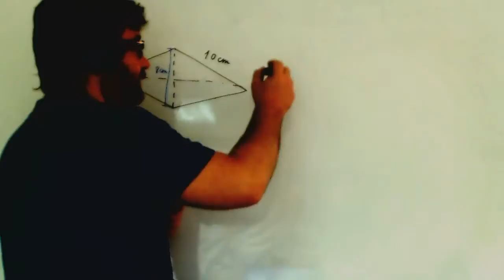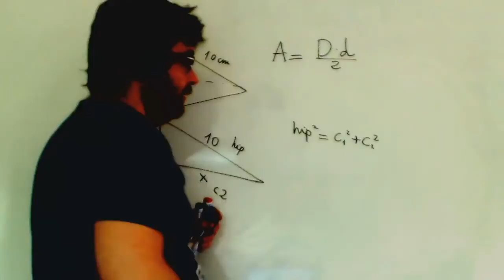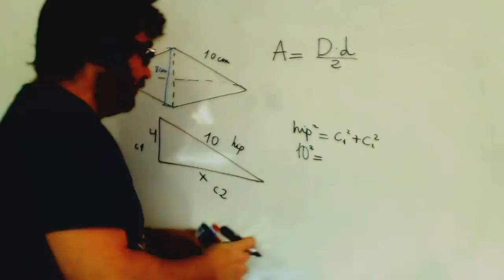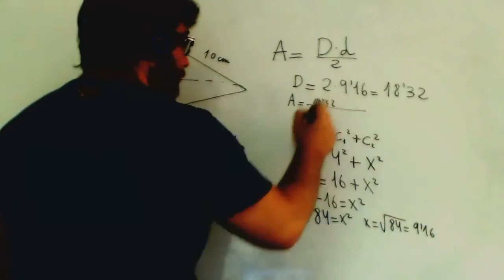Area de un rombo sabiendo lado y una diagonal Matematicas 3º ESO Academia Usero Estepona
Area de un rombo sabiendo lado y una diagonal Matematicas 3º ESO